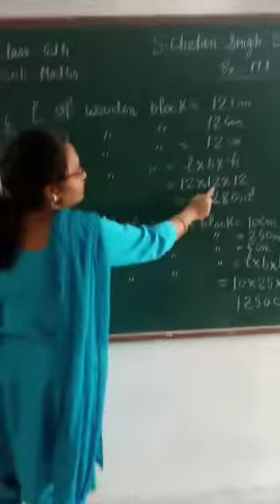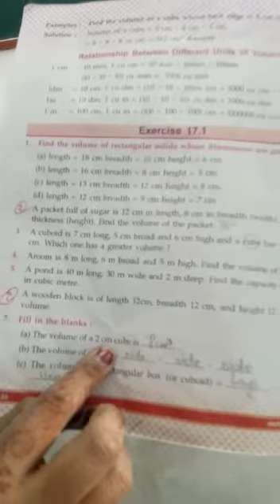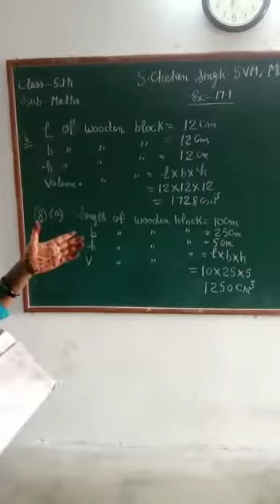Class 5th,ex.17.1,6 to 9 sums